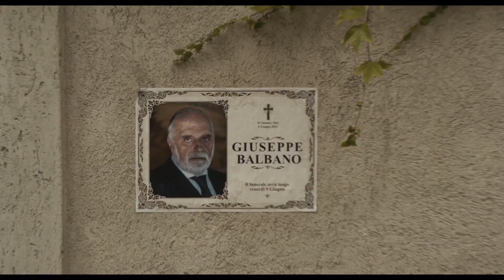Mafia Mamma (2023) Tráiler en Español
Hola Amigos de YouTube, hoy les traigo un nuevo video, espero que lo disfruten.